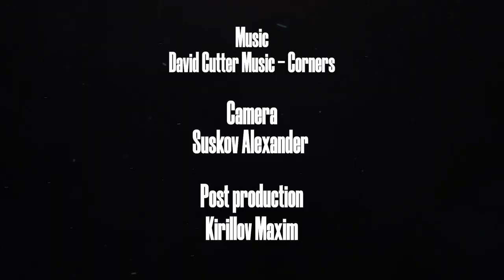IN TWO FACES SHOW#1 / KONSTANTIN KVASHNIN / EKATERINA BRITANOVA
EKATERINA BRITANOVA